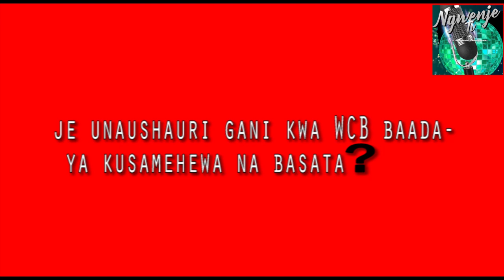YN : SOMO KWA WCB NA BASATA KUKUZA VIPAJI VYA WASANII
Msanii wa Muziki wa Kizazi kipya Mkoani Morogoro Yusuph Ngwenje(YN) Maarufu Jaji Snaper, ameishauri WCB kupitia Tamasha lao wasafi Festival Kulitumia kuibua wasanii ili kuwasaidia waliokosa nafasi katika matamasha mengine.
    Aidha YN Jaji Snaper ameishauri BASATA kuweka mbele utoaji wa elimu kwa wasanii Badala ya kuweka mbele kutoa Adhabu ya kuwafungia wasanii kabla ya kuwaonya ni vyema Tunapofanya kinyume Tuitwe tuonywe kabla ya kufungia kwakua wasanii wanaendesha maisha yao kwa sanaa.